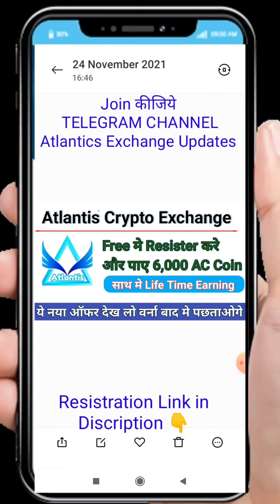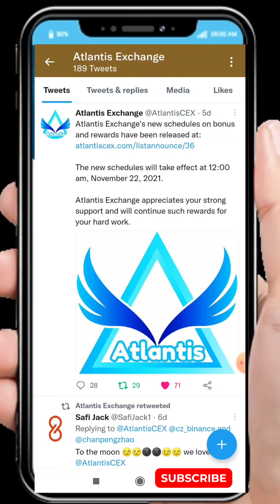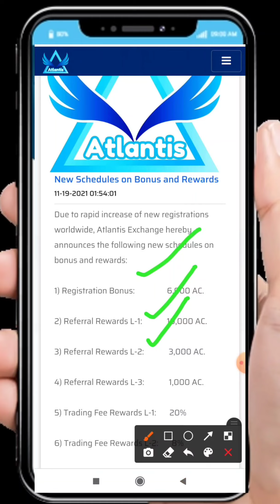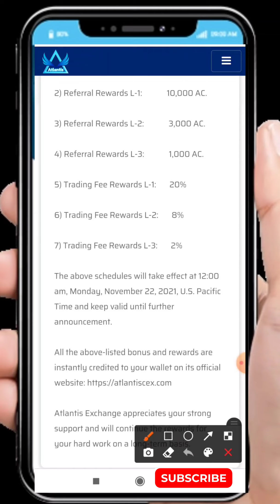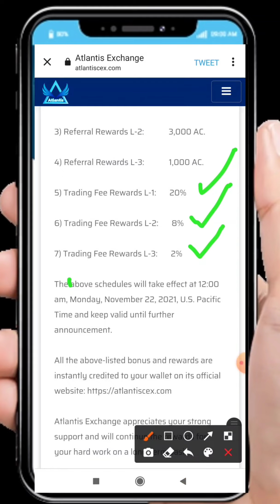Atlantis Exchange New Update ।। Life Time free Earning ।। Resister Get Free 6000 coins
HOW to resister Atlantis exchange

IPO का ALLOTMENT ना मिलने पर इस ट्रिक से कमाओ 5-10% का मुनाफा

🎉BEST AND EASY WAY TO GET STOCK BIZ MEMBERSHIP SERVICE FREE

HURRY UP.

First  OPEN FREE DEMAT ACCOUNT
Also Get Free AMC
💯%🆓 STOCK BIZ Membership (Complete Below Steps) ✔️

📍Documents Required:-
•PAN CARD
•ADHAAR CARD
. PASSBOOK
•2 SEC VIDEO VERIFICATION
•PHOTO Of SIGNATURE

AND GET LIFE TIME Technical Support

Atlantis Exchange Latest news
Altantis coin latest news,
Atlantis coin new plan

Atlantis Exchange
Atlantis cripto currency,
Ac coin,
Atlantis,
Atlantis coin full information,
Atlantis registration full information

Atlantis cripto currency listed,
American Coin Listed,
American Coin live price
Atlantis coin live price,
How to apply Atlantis logo in home screen
Atlantis Exchange ka logo home screen pr kaise laye
Atlantis Exchange play store pr Kab aayega,
Atlantis crypto currency home screen pr lagana,
Atlantis Exchange ka icon home screen pr kaise laye
How to apply Atlantis Exchange Icon in home screen
Mobile k home screen pr Atlantis Exchange ka icon kaise lagaye
Atlantis coin news
Atlantis Exchange today news